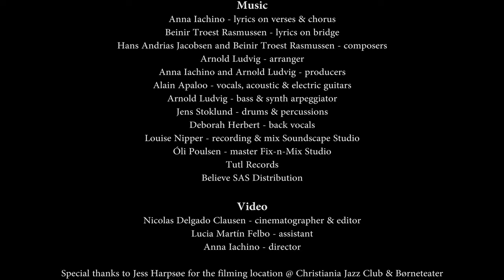MonkeyRat - U Gotta Love Being U ft. Alain Apaloo - OFFICIAL MUSIC VIDEO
Music
Anna Iachino - lyrics on verses & chorus
Beinir Troest Rasmussen - lyrics on bridge
Hans Andrias Jacobsen and Beinir Troest Rasmussen - composers
Arnold Ludvig - arranger
Anna Iachino and Arnold Ludvig - producers
Alain Apaloo - vocals, acoustic & electric guitars
Arnold Ludvig - bass & synth arpeggiator
Jens Stoklund - drums & percussions
Deborah Herbert - back vocals
Louise Nipper - recording & mix Soundscape Studio
Óli Poulsen - master Fix-n-Mix Studio
Tutl Records
Believe SAS Distribution

Nicolas Delgado Clausen - cinematographer & editor
Lucia Martín Felbo - assistant
Anna Iachino - director
Special thanks to Jess Harpsøe for the filming location @ Christiania Jazz Club & Børneteater